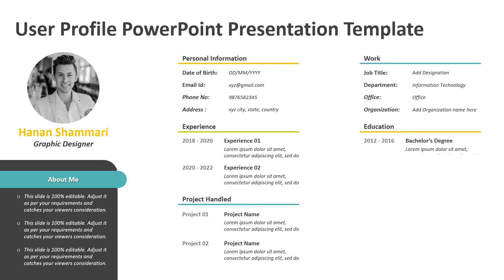User Profile PowerPoint Presentation Template | Kridha Graphics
Understand the interactive behaviour and preferences of the user in terms of demographic, psychological, and professional usage, using this fully editable user profile PowerPoint presentation template. You can showcase an individual identity and characteristics using this PPT template.